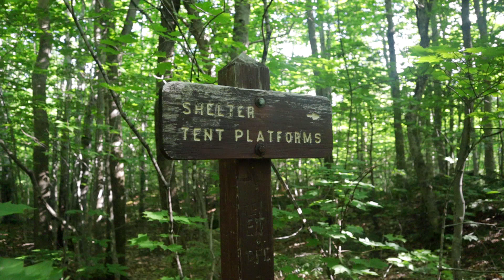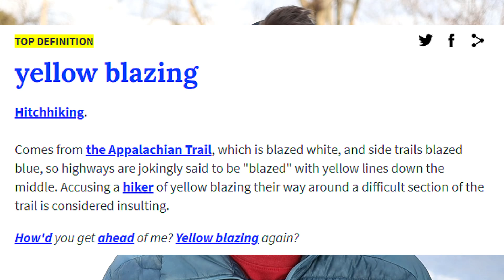The Appalachian Trail has a CHEATING Problem that nobody talks about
Yellow-blazing on the Appalachian Trail. Is it really cheating? Does the Appalachian Trail deserve better?

Ultralight CHEAP Rainjacket
Sleeping Pad (actual comfy)
The BEST Water Filter
CHEAP UL Headlamp
Mosquito Headnet
BUDGET Stove Backpacking
Bug Spray that actually WORKS
Hiking Shorts (sexy)
Comfy Hiking Pants
CHEAP Buff

ADVANCED YouTube Camera (really sick)
Ultralight Microphone